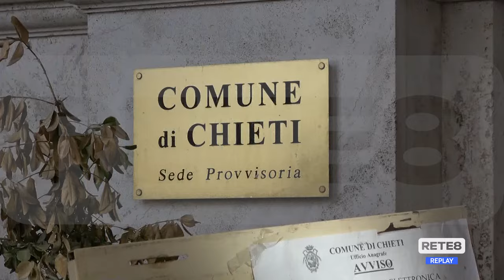Chieti - Mense, i genitori protestano in Comune